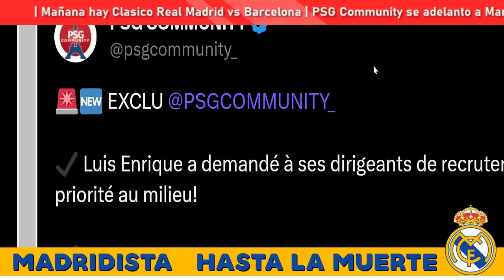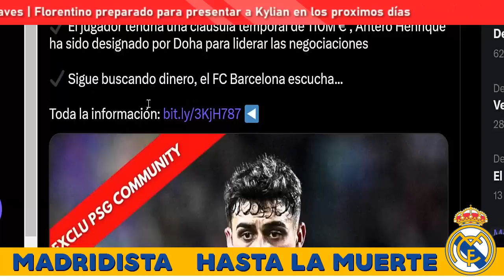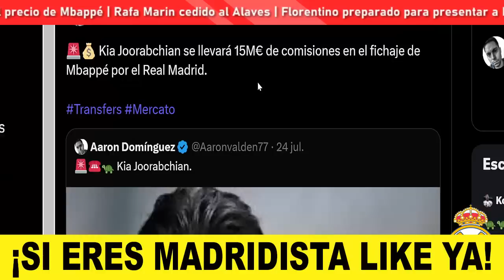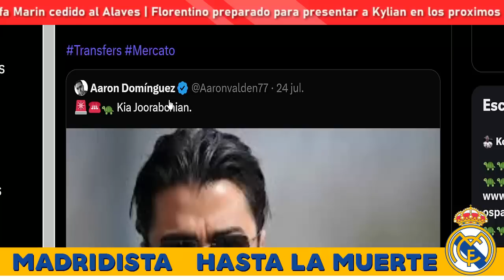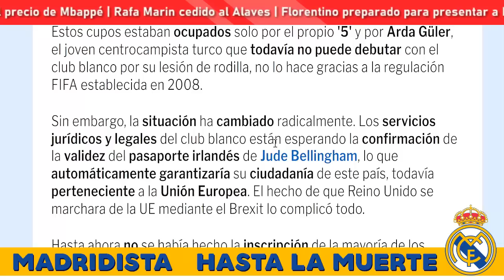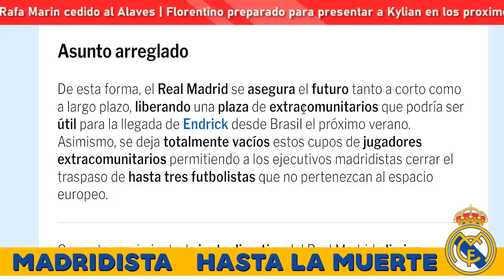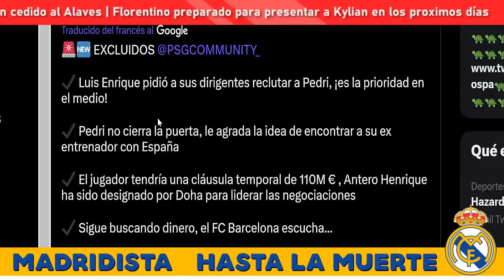💣¡BOMBAZO! MBAPPÉ AL REAL MADRID ¿PEDRI AL PSG? ¿DEMBELE TAMBIÉN? 😱 PSG COMMUNITY EXCLUSIVA